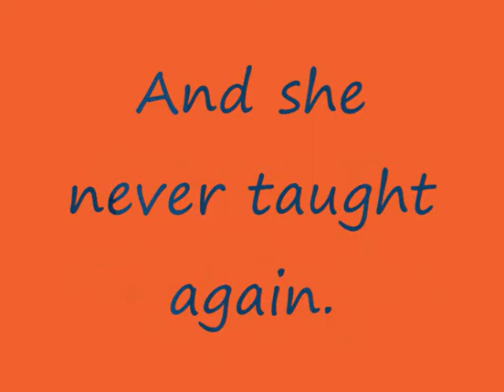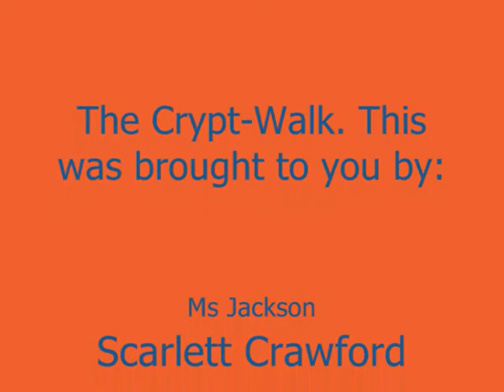THE SHORD - THE CRYPT WALK.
Film created by students as part of the Bronze Arts Award established at Stockwell Park High School by Photofusion - this film formed part of a 'genre' sector of the course which was delivered by BFI Education